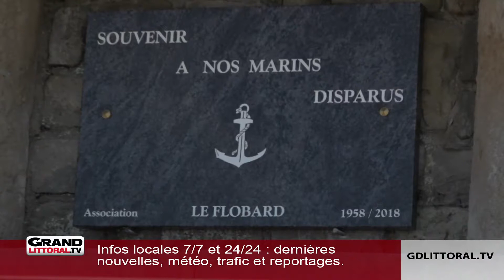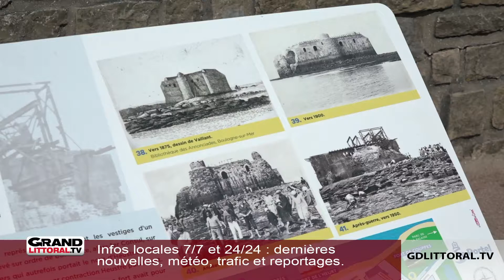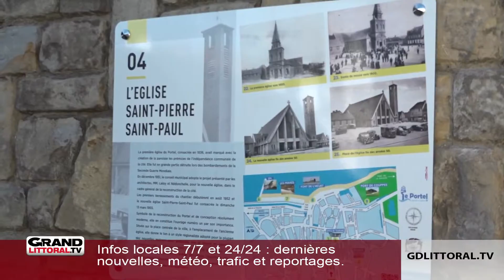Visitez Le Portel à travers son histoire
Au Portel depuis quelques jours, 9 panneaux installés dans la commune retracent l'histoire singulière de la ville dans les grandes lignes.

L'idée : faire découvrir cette histoire aux Portelois, aux jeunes générations et aux estivants. Ces lutrins sont installés à différents endroits, en bord de mer et dans le centre-ville, et à chaque lutrin, un focus qui permet de comprendre un peu plus l'histoire du lieu.

Car aujourd'hui encore le Portel reste marqué par son histoire maritime, religieuse, ou encore militaire.